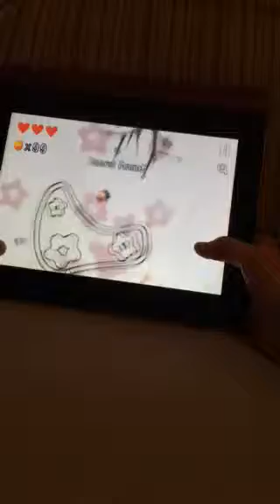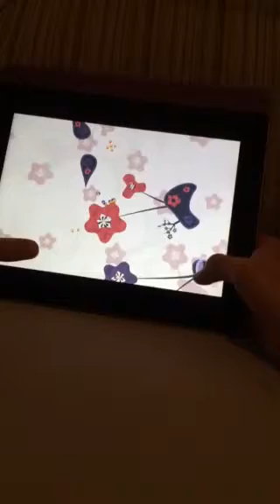Soosiz мир 4 уровень 3.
Сузиц мир 4 уровень 3. Вконтакте
Если есть желание помочь финансово:
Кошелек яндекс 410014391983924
Если хотите помочь мне,например,подарить мне кубы или материалы,то тоже приветствуется.